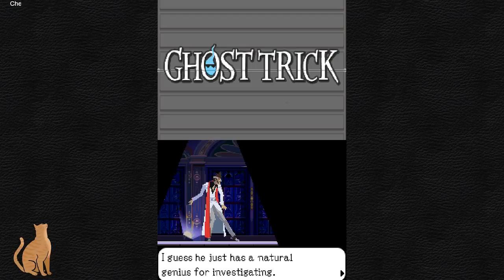Ghost Trick Phantom Detective Playthrough Episode 10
I haven't played this game in years so was excited to get to relive it! Amazing game!